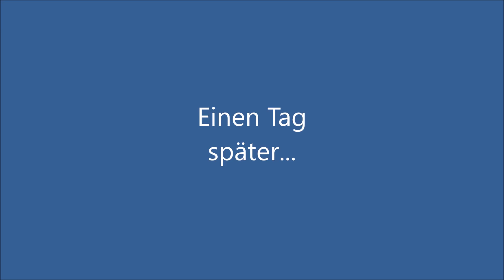Soeren66 - Mobilkran TEREX AC 500-2 beim Einbau einer S-Bahnbrücke, Teil 3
Mobilkran TEREX AC 500-2 beim Einbau einer S-Bahnbrücke, August 2017